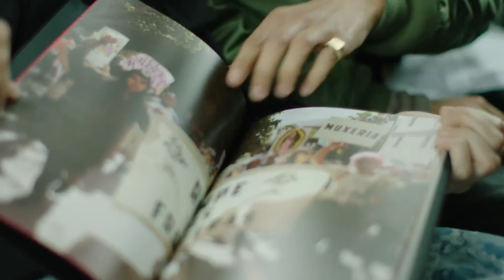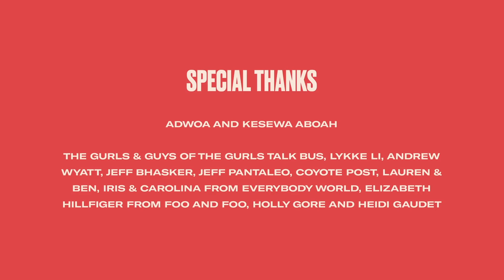Adwoa's Bus that Trumps Hate at the Women's March on Washington D.C.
WARNING: Quick flashing colors in the beginning and end, this video may potentially trigger seizures for people with photosensitive epilepsy.

Romance Journal presents a film by WUTI (Women Under the Influence) and GURLS TALK journey to Washington D.C. for the Women’s March on January 21st 2017. Marking the beginning of the resistance movement, the film is a preview into Romance Journal's Issue 02: Resilience, which will feature strong women with honest perspectives on the state of politics, human rights, social responsibility, and their ongoing efforts to create positive change in their communities.

CREDITS:

Directed By Tabitha Denholm

Executive Producer Sheila Stepanek

Director of Photography: Kevin Hayden

Camera Assistant / Sound: Derek Sexton

Editor / Soundmix: Brooke Palmieri

Colour: Arnold Ramm & Jordan Reyes

Special Thanks

Kesewa Aboah, THE GURLS & GUYS OF THE GURLS TALK BUS, LYKKE LI, ANDREW WYATT, JEFF BHASKER, JEFF PANTALEO, COYOTE POST, LAUREN & BEN, IRIS & CAROLINA FROM EVERYBODY WORLD, ELIZABETH HILLFIGER FROM FOO AND FOO, HOLLY GORE and HEIDI GAUDET